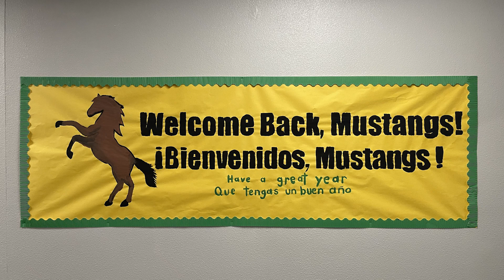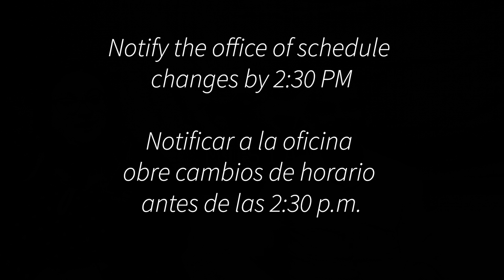McNary Heights Elementary welcomes students to the 23-24 school year!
McNary Heights Elementary Principal Nicole Coyle and Vice Principal Tim Young welcome students back and talk about a few safety measures for this year.